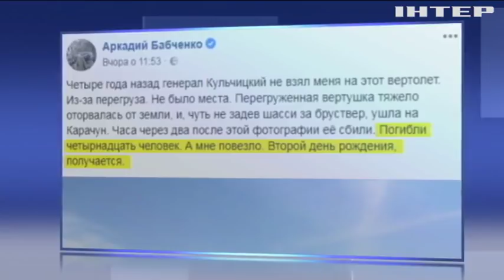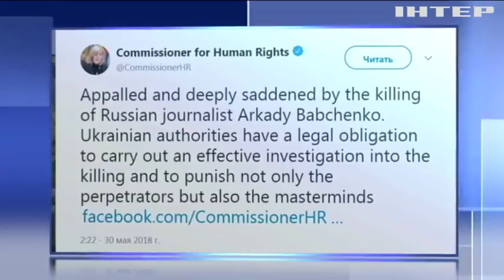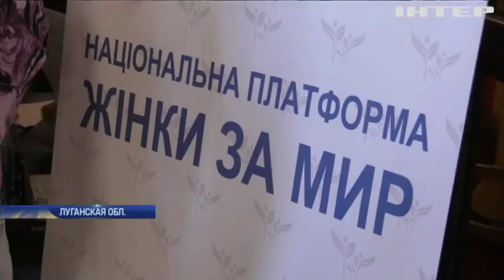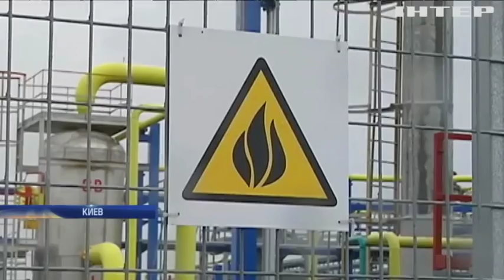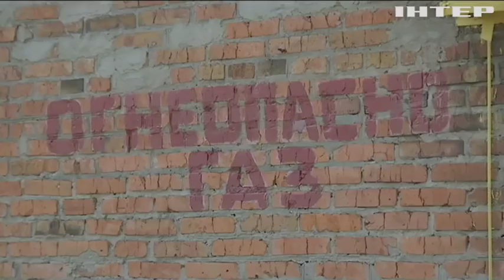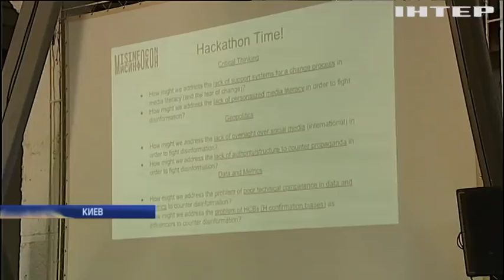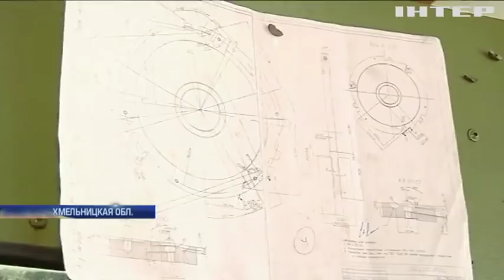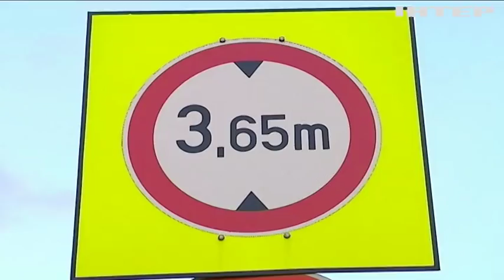Подробности, выпуск за 30 мая 2018 года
Смотрите в этом выпуске:
Журналист Аркадий Бабченко вышел к прессе собственной персоной, кто и зачем инсценировал его убийство?;
Кабмин "по-взрослому". Зачем на заседании правительства привели детей?;
Грибовицкое правосудие. Почему через два года после гибели людей на львовской свалке - виновные не наказаны?